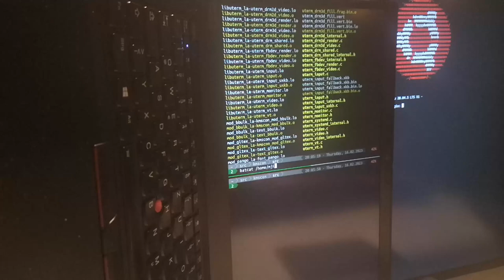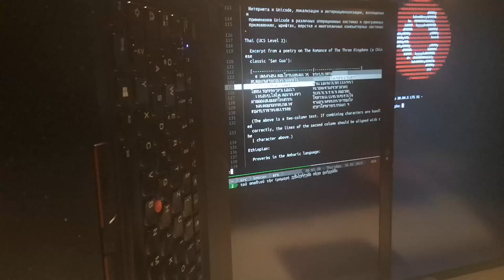KMS/GBM/EGL - cut&paste even with unicode like Greek, Georgian, Hebrew etc.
Mouse-support for copy&paste in kmscon is now really robust. I also added word-wise selection via double-click (like gpm does) in addition to the regular click-and-drag for selecting text.

The copy&paste also works with fancy unicode glyphs like Greek, Georgian, Hebrew, Cyrillic, Japanese and so on.

Try that with regular text-console VTs and gpm ;)